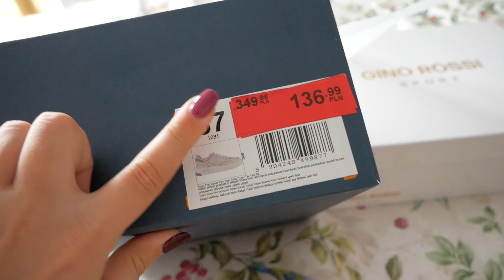MEGA PROMOCJA NA BUTY BADURA GINO ROSSI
Mój instagram @pannanaturalna91

Zobaczcie też te ja ich nie zamówiłam ale bardzo mi się podobały Półbuty Gino Rossi

niektóre linki mogą być afiliacyjne